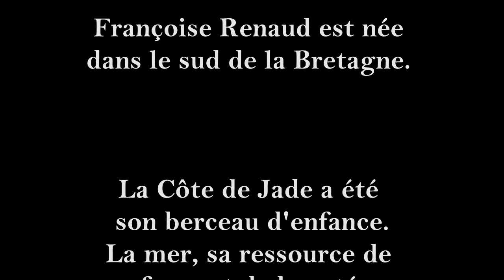Pulsion VIVRE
chaîne artistique